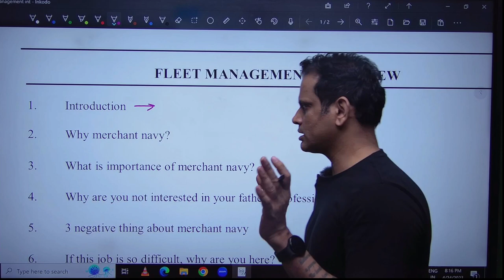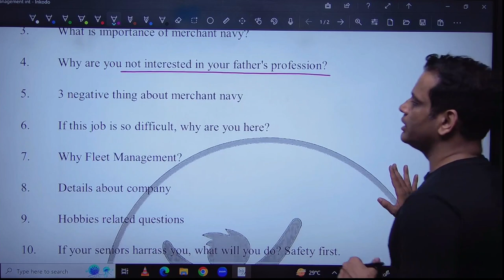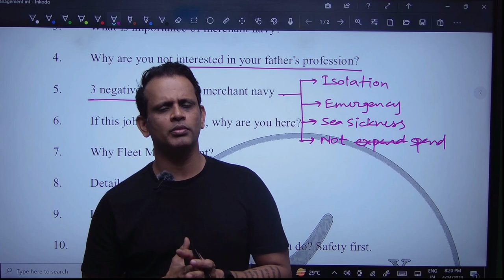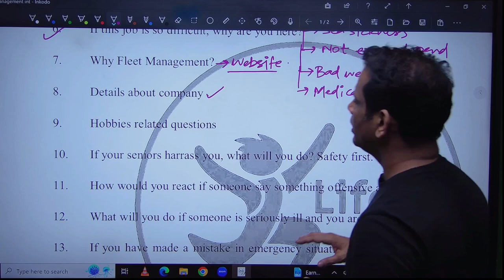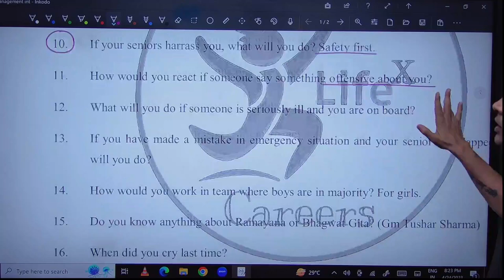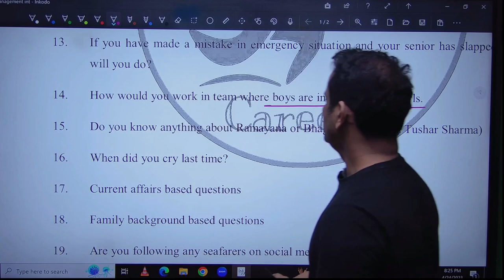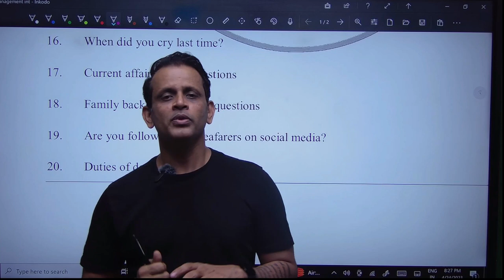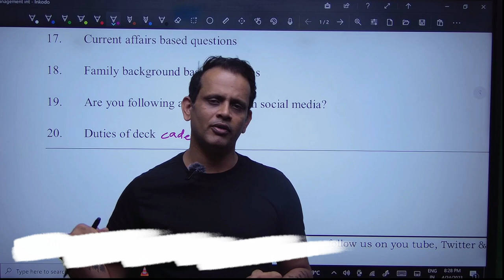Fleet Management Recent Interview Questions Non Technical || One Shot Video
Hello friends

New app link where you can get free pdf for interview

Link of old app on class plus.

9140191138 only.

202, First Floor, KD Tower, Main Madanpuri Road, Sector 7
Gurugram 122001